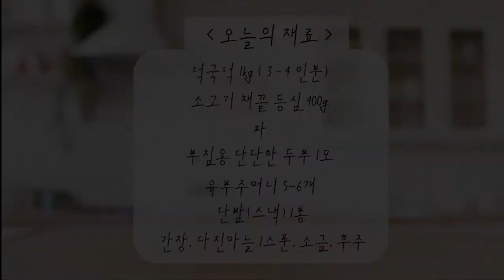두부꾸미 福 떡국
새해새날 떡국 맛있게 드셨나요?
다음엔 특별하게 두부꾸미도 만들어서 떡국에 올려보세요~~!
복주머니는 덤이에요~~^^